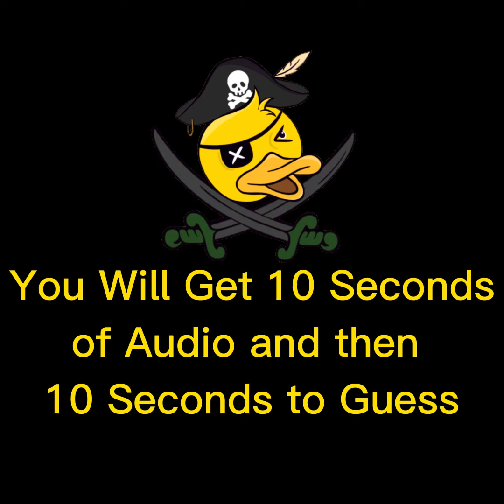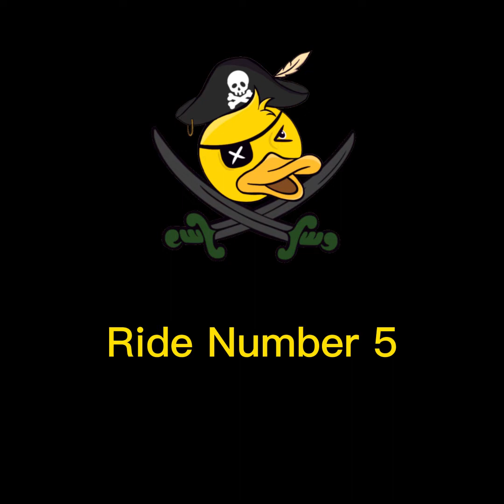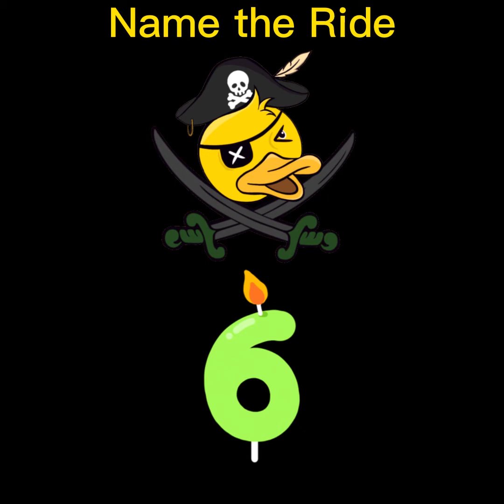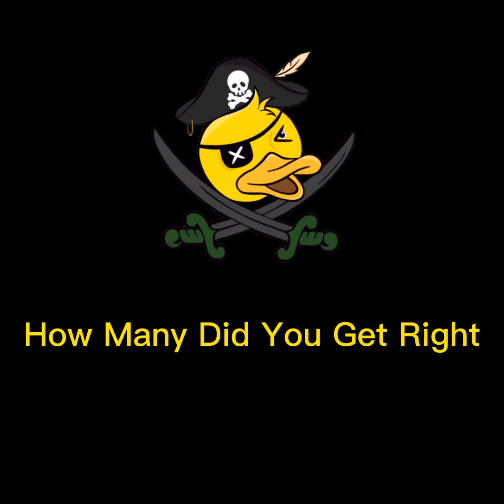Guess the Disney Ride by Sound pt2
How well do you know your Disney Rides. Well lets put it to the test. During this video there will be 10 second sound bites from some of your favorite rides at Disney. How many will you get?

I’m Sean Waters and I love going to Disneyland and showing you all around. I go to the parks and live stream as much as possible. Thank you all for the support and let's continue to grow.